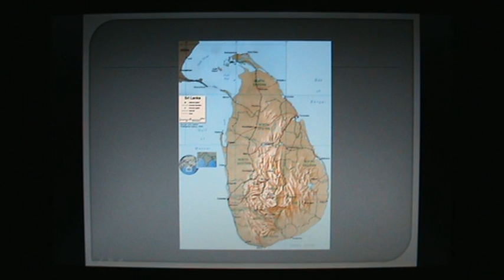Sasara Wasana Thuru (Original Recording) සසර වසන තුරු (මුල් ගීතය) - Pundit Amaradeva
This is the very first version of the Pundit Amaradeva's classic 'Sasara Wasana Thuru'.
Its the production of the Radio Ceylon (SLBC).
Lyrics - Dalton Alwis